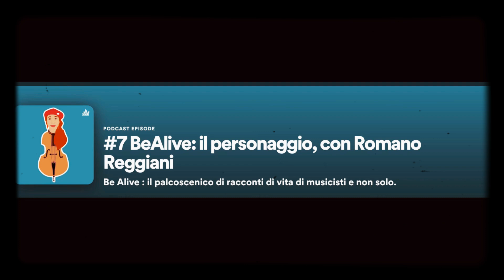#7 BeAlive: il personaggio, con Romano Reggiani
Romano Reggiani è attore, regista, musicista e scrittore Un personaggio dalle mille e più qualità. Un ragazzo giovane che ha però già alle spalle una grande carriera. Abbiamo dialogato insieme sul tema del personaggio, delle maschere.